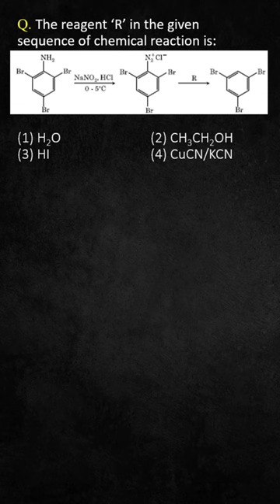CRACK TIPS | NEET | JEE | KEAM | CHEMISTRY | MALAYALAM | #22